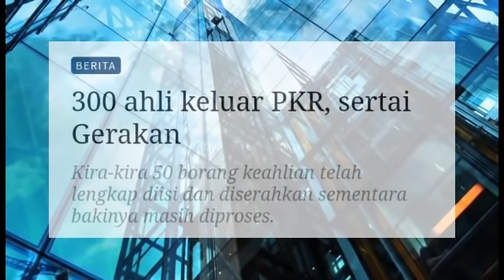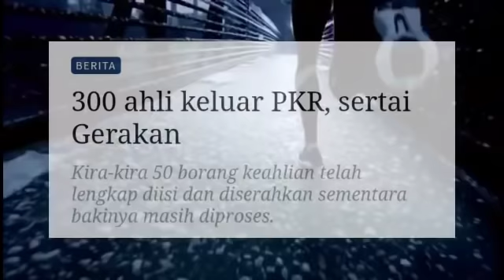DISAHKAN! 300 AHLI PKR KELUAR PARTI SERTAI KERAJAAN PN!!